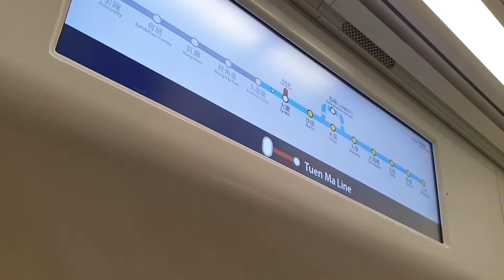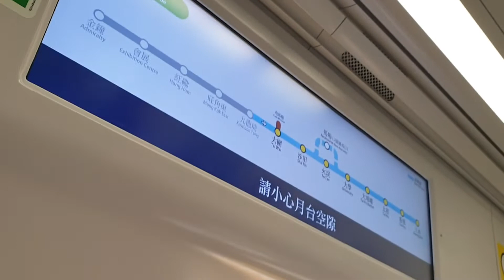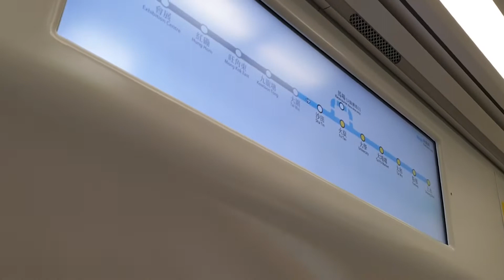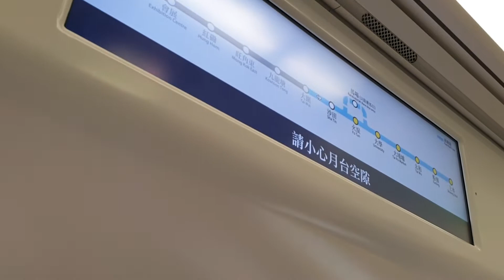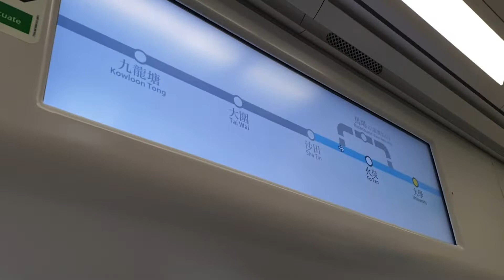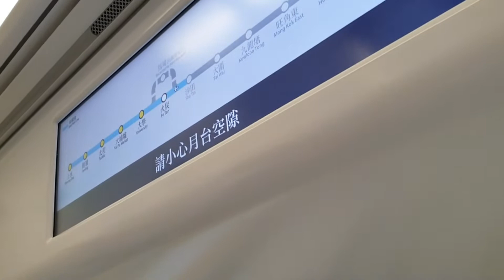(創意列車重現1) MTR EAL R-Train D069/D067 (D069) KOT出站中 → FOT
KOT出站中 → FOT